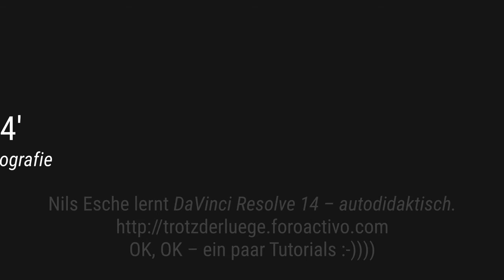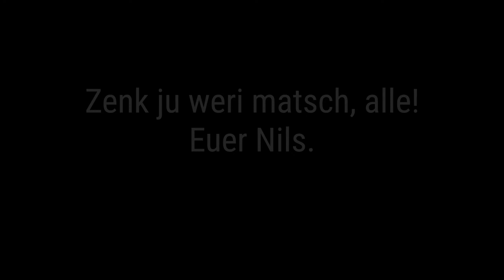'DaVinci Rosolve 14' #01 - Nils Esche - Trotzderluege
Nils Esche lernt 'DaVinci Resolve 14' – autodidaktisch.

OK, OK – ein paar Tutorials habe ich geschaut :-))))

Erste Tests #01 – Schwerpunkt Typografie